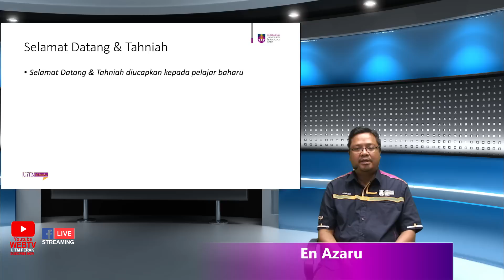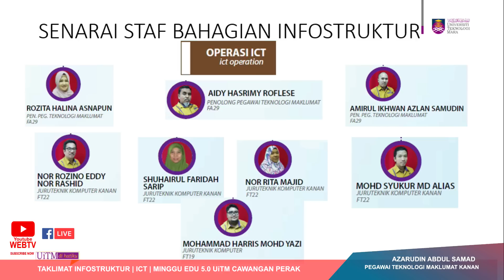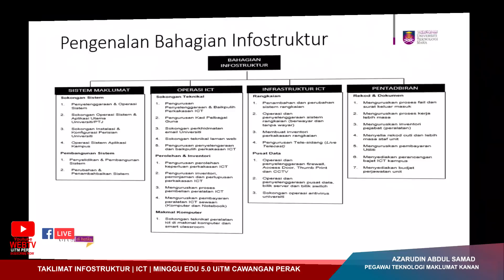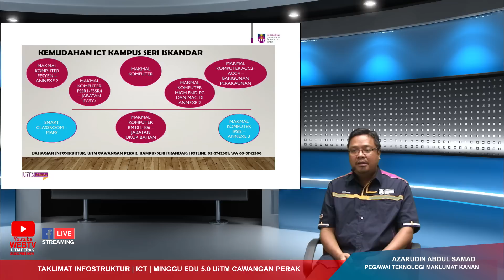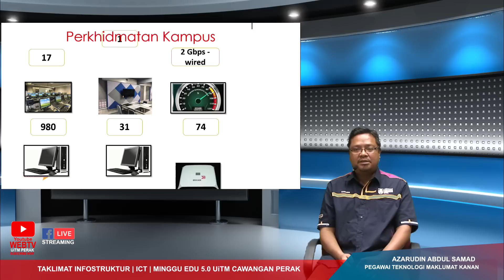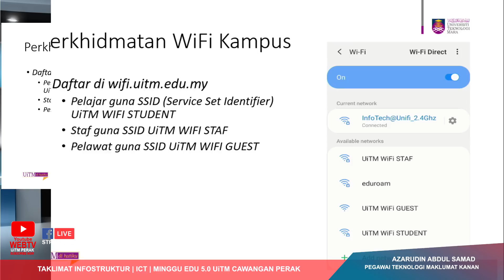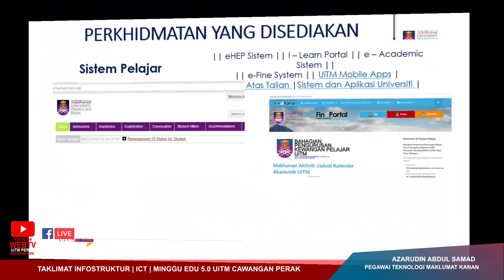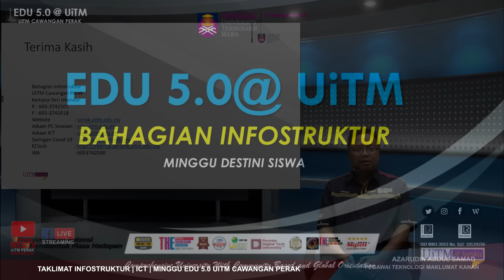TAKLIMAT BAHAGIAN INFOSTRUKTUR UiTM KAMPUS SERI ISKANDAR @ MINGGU EDU 5.0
TAKLIMAT OLEH ENCIK AZARUDIN ABDUL SAMAD, PEGAWAI TEKNOLOGI MAKLUMAT KANAN